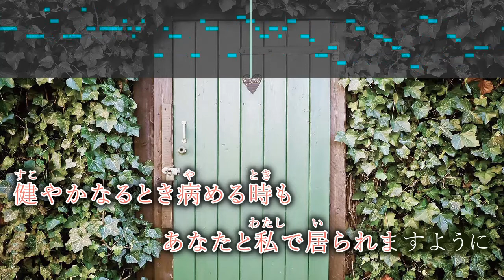【ピアノ伴奏】そばにいるよ / Uru 恋愛バラエティ「私たち結婚しました 4」主題歌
恋愛バラエティ「私たち結婚しました 4」主題歌
Uru 2nd配信シングル
『そばにいるよ』

*◆その他◆*